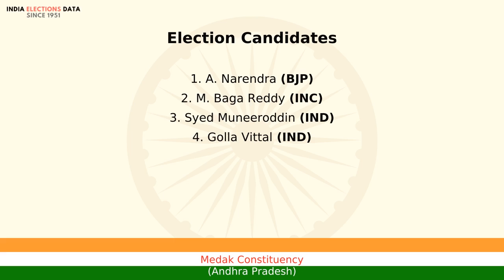Medak Constituency Andhra Pradesh loksabha Election Result 1999 A. Narendra BJP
loksabha election 1999 results, for Medak Constituency, Andhra Pradesh, where winner is A. Narendra, from political party BJP. Watch the video to know more information about other candidates, voters count, etc.